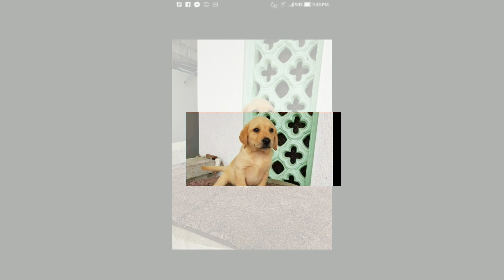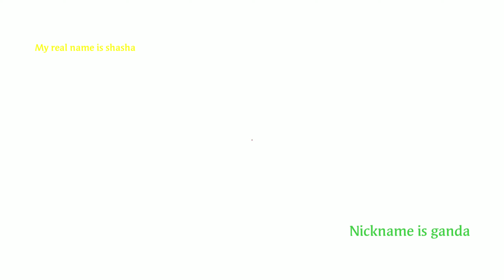MY DOG INSTANTLY AWAKE FOR FOOD || YELLOW LABRADOR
Shasha alyas ganda instantly awake. Makarinig lang ng kaluskus ng pagkain. Ikaw nalang ang maawa sa taglay niya sadface . Na karaniwan.katangian ng mga labrador . Kaya ganito kalusog si ganda dahil napakahilig talga kumain.

Kung nagustuhan niyo ang video na ito.